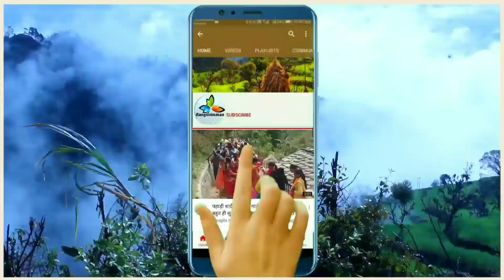जरूर देखें इस लड़के का डांस | सारी लड़कियों पर अकेला ही भारी पड़ा लड़का